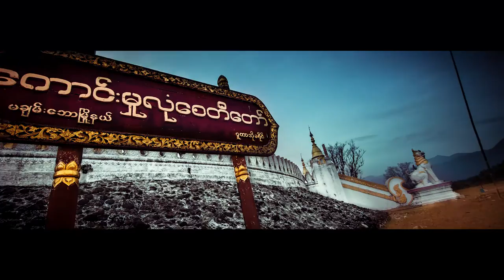" Paradise " travel log Trailer - Arkar Production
A few days back, me and my team travelling to Putao , Northen part of Burma, with Htoo foundation for a few documentry projects.
We managed to finish the projects within a week and tried to go back to Yangon, luckily/unfortunately we didn't get the flight due to peak season , hahaa ..
We had to stay there for a few days so yeah , we've decided to make travel log video since we're in one of the most beautiful places on Earth and of course cameras and accessories are in hand too.
The most wonderful thing is WE GOT BIKES to go around the villages, we all took the bikes and rode like no tomorrow for 4 days
Sceneries are so stunning. Ice mountains , jet ski in icy river, elephant riding, 5 star hotel, delicious local food and the innocent smiles of local people make us melt plus the air , THE AIR is so refreshingg..
We got bike, we got cameras and the best thing , we got time .

" IT'S PARADISE "

We made it, you share it.
Let the world see how beautiful BURMA is.

Special thanks to Htoo Foundation
Proudly Produced by Arkar Production

Credits.

Script writter & Director - Arkar
DOP - Jason Chen
Assistant DP1- Gif Pkh
Assistant DP2- Zin Min Htet
Editor - Zin Min Htet
Colorist - Arkar
Sound designer - Ye Naung
Sound Effect & Foley - Nay Soe Myat

Full version will be coming with more timelapses and beautiful scenes with Cold play's Paradise song , but give us sometimes as we're in tight schedule to finish some of the commercial projects.
In the meantime, enjoy the trailer , hope you all have a good time.